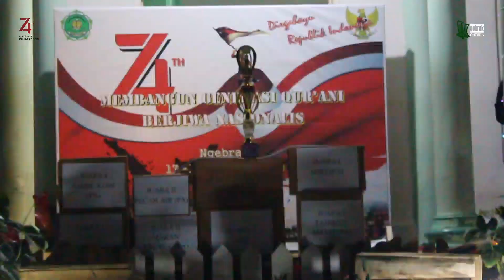Makna Kemerdekaan..? - Dirgahayu Indonesiaku ( PPTQ. Baitul 'Abidin Darussalam )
Mau tau dong makna kemerdekaan menurut kalian..? 😀